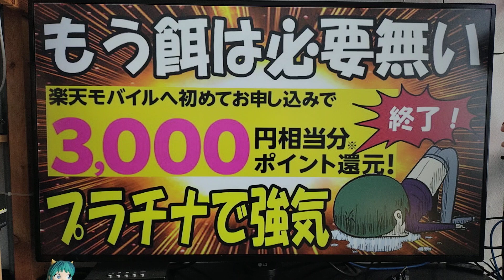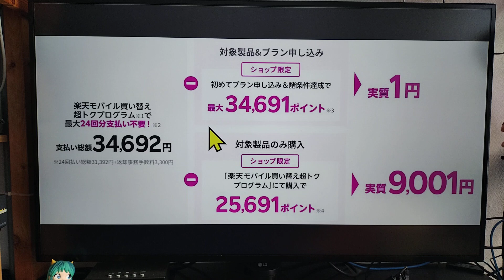楽天モバイル iPhoneSEの特典さえも完全終了！ 餌不要で黒字化まっしぐら！ APN設定は概要蘭に記載あるので参考にどうぞ！